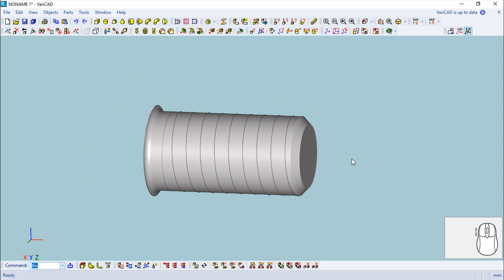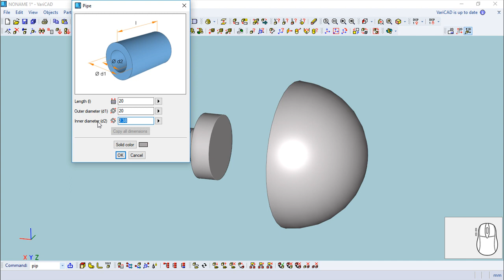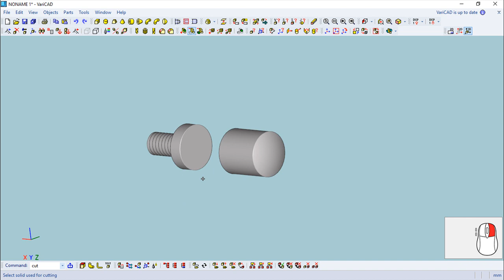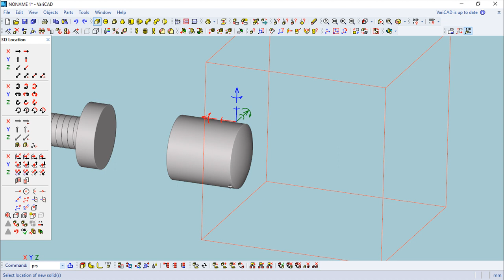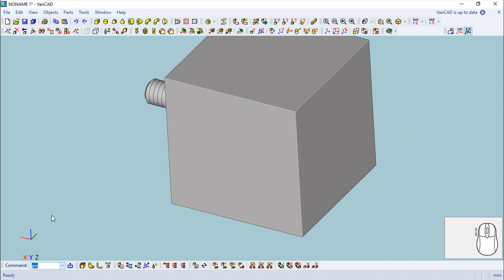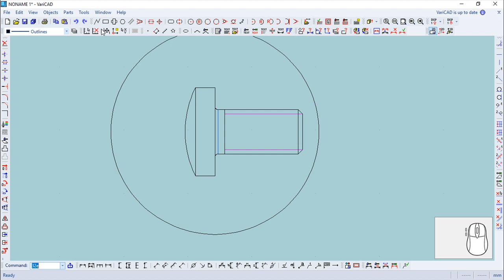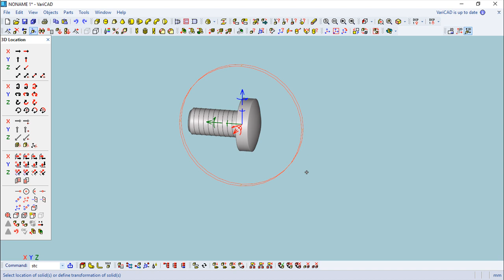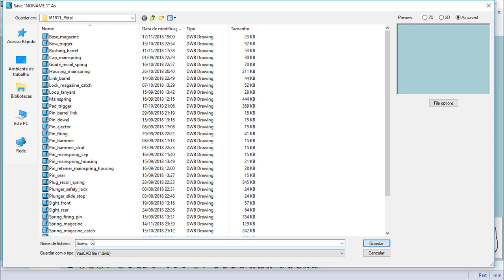VariCAD 2018 Assemblies - M1911A1 - Screw, Stock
This is a part belonging to an Assembly example, showing how to create from scratch this set of parts/assembly in both 2D and 3D.
We have much more different examples for assemblies, and you can check them in this channel.
Some additional and important notes.
All the credit for the work to develop and create the original drawings should be given to Mr. Rio Benson.
About the vídeos, all the dimensons and values are the result of the conversion from imperial dimensions.
We will not develop any 2D side for this assembly and will try to show as many different tehcniques as possible on the 3D side.
About this assembly im particular, is intended only as a source of education and entertainment in VariCAD.

Esta é uma peça pertencente a um exemplo de Montagem que mostra como criar a partir do zero este conjunto de peças/montagem em ambos os ambientes 2D e 3D.
Temos muito mais exemplos diferentes relativos a montagens, e podem visualizá-los aqui no nosso canal.
Algumas notas adicionais e importantes.
Todo o mérito pelo desenvolvimento e criação dos desenhos originais deve ser dado ao Sr. Rio Benson.
Sobre os vídeos, todas as dimensões e valores usados, são o resultado da conversão a partir das dimensões imperiais.
Para esta montagem, não vamos desenvolver qualquer desenho 2D e vamos tentar mostrar o maior número de técnicas possíveis no ambiente 3D.
Sobre esta montagem em particular, tem como único propósito ser uma fonte de educação e entretenimento no software Varicad.